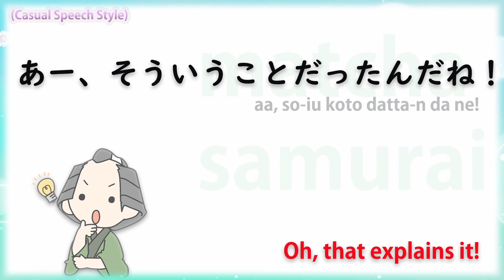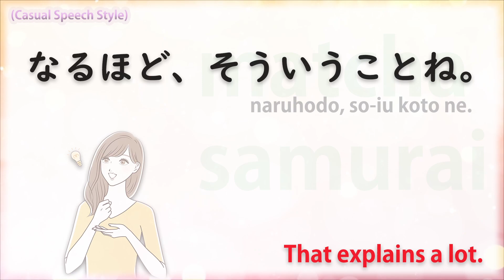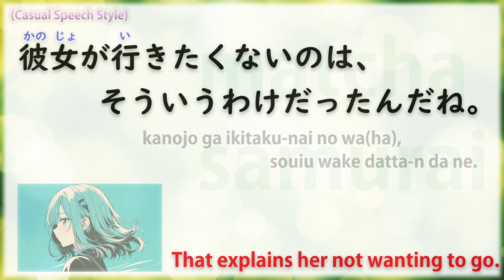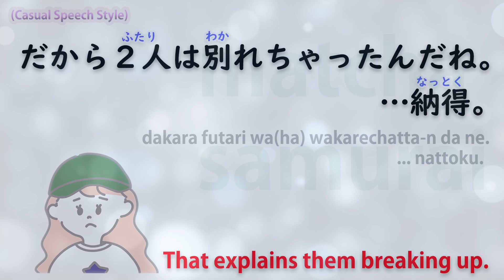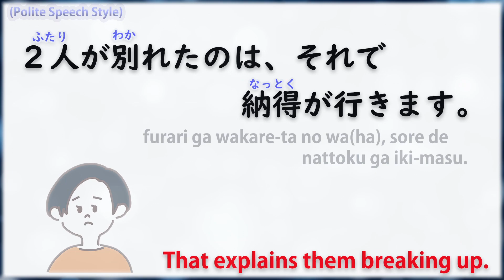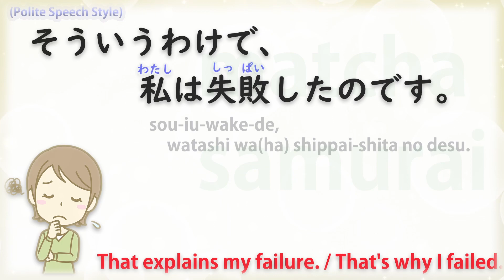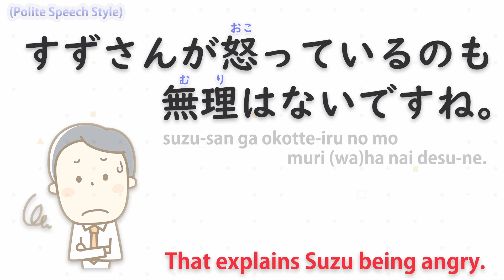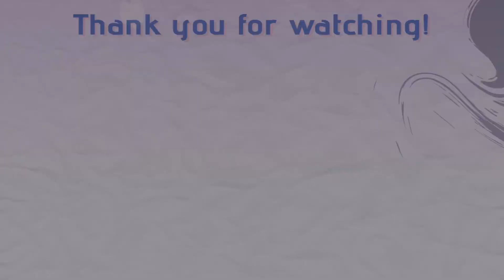【Japanese for conversation】(JPN/ENG) "That explains it!" in Japanese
Let's check some useful Japanese expressions for everyday conversation!

"That explains it!" in Japanese

(Japanese/English)

matcha_samurai_in_america

​ @Japanese Dojo by Matcha Samurai
​ @Mihoquo みほこ / Life in the US アメリカ生活